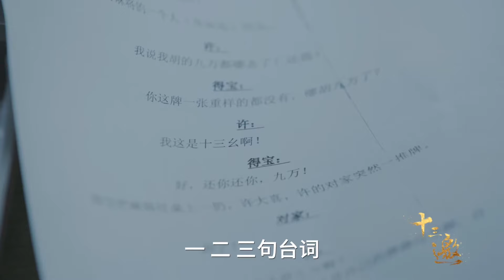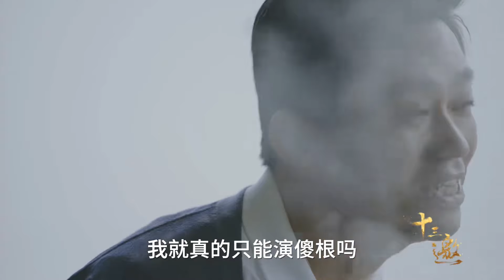北京九大情色圈子！宝强这次访谈，人情世故、江湖地位，都在这一刻体现得淋漓尽致